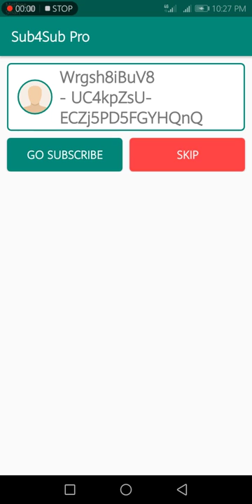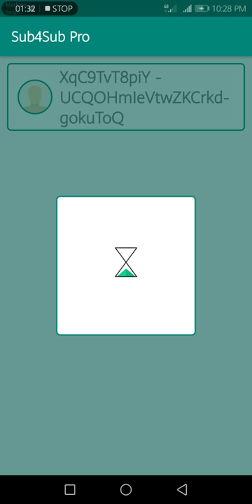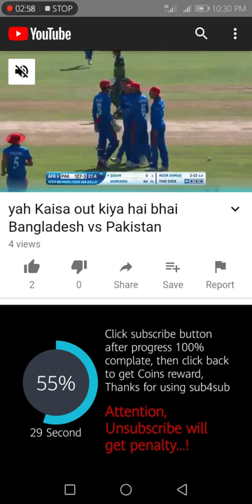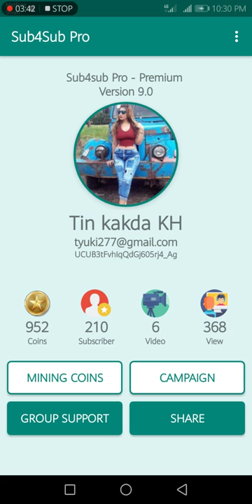We get subscribe we have reall subscribe